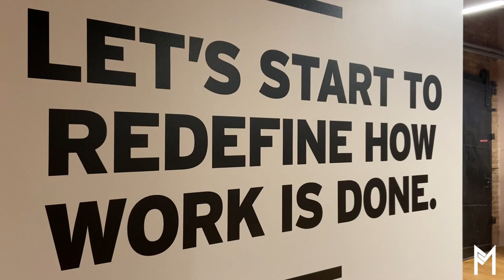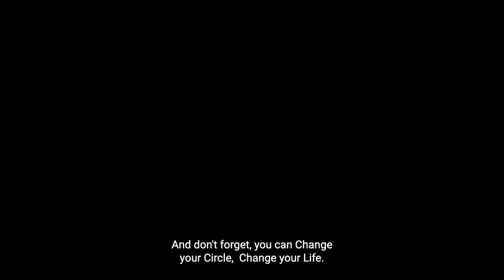Networking. New Office. Nando's. // Foureva Media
What are the 3 most important things for the Foureva Media Team to do when they visit Chicago?

 Network with new clients

Visit our new satellite office

Stop for a bite at Nando's

What are your most important stops when in a new city?  Sound off in the comments!

▼ Sign up for the Young Guns Winter Summit HERE ▼

▼ Get Jamar's book BELOW ▼  __________________________________________________________________
Listen to the podcast on YouTube or on the go: